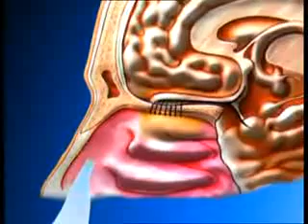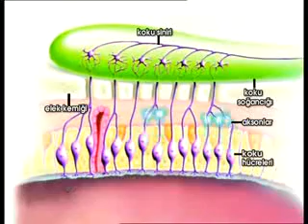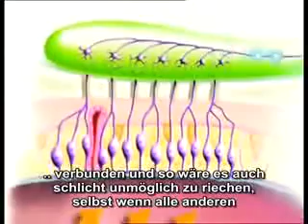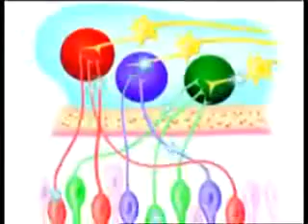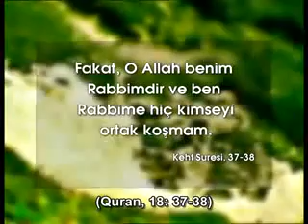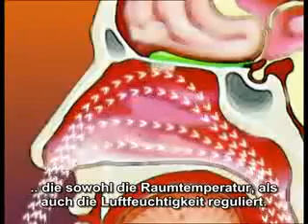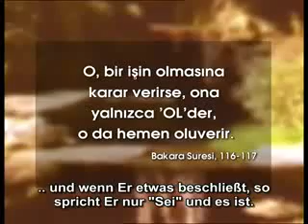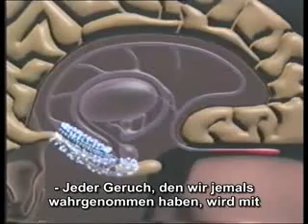Wunder des Gehirns - Riechen und Schmecken - Die wunderbare Schöpfung Allahs Teil 2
Die Wunder des Gehirns - Riechen und Schmecken - Eine Wohltat und eine Gnade und Barmherzigkeit von Allah. Wie würde unsere Welt aussehen, könnten wir nicht riechen und schmecken?

Eine Doku für denkende Menschen.